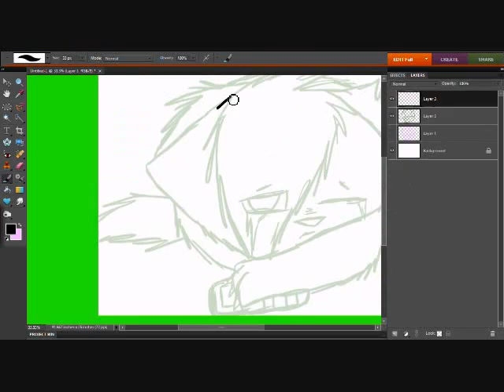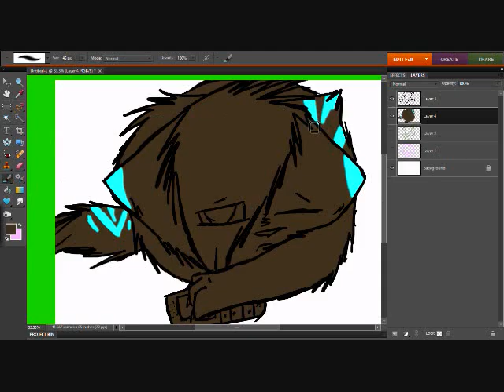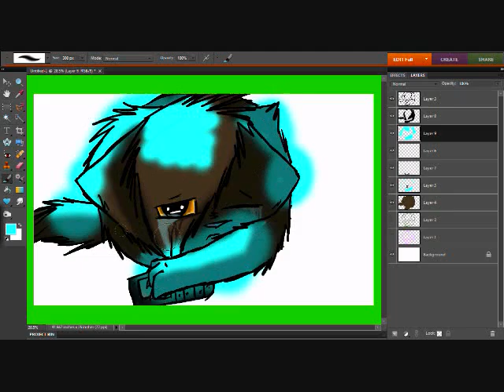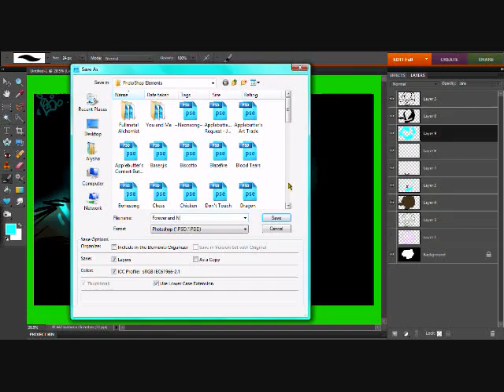Forever and Never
Forever and always? Yeah right, what a lie...

...I don't know why I let myself get sucked into it again... Love is hopelss, guys. Don't try. I give up on love... It hurts too much...

Time right now- (In the Race to Stay The F*ck Awake) 7:14 AM

Cat- Rune

Feeling?- Like complete shit... I've been thrown away again... And I let it happen...

~Hawky